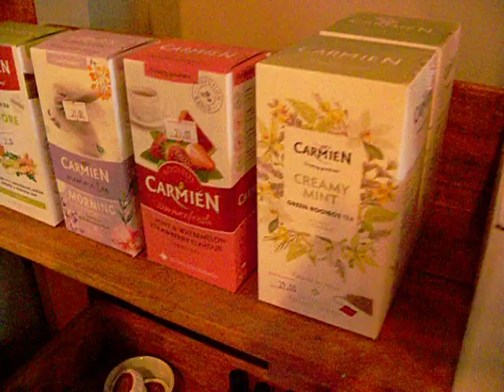Christmas gift ideas: R20 to R279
Here are some useful Christmas gift ideas for women.
Priced from R20 to about R300, they will not hurt your pocket.
You can't go wrong with these. The small items are perfect for that token gift or for a Christmas stocking filler.
These are products all women will use - from bath salts at R20 to a packet of collagen powder for R279. Video: Linda Sparg